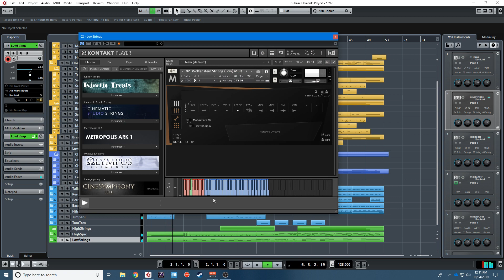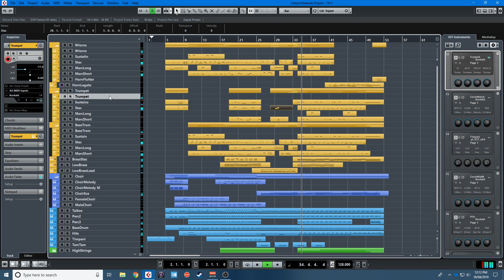Epic Theme - Metropolis Ark 1 Demo track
A theme I wrote a while ago which I though was well suited to the power of ark 1! Pretty much all tracks are ark 1 with a few exceptions:
Tam Tam and Timpani: Hollywood Percussion
Brass Staccato: Orchestral Essentials 1
Horn Legato: Cinebrass pro (doubled with ark 1 legato)